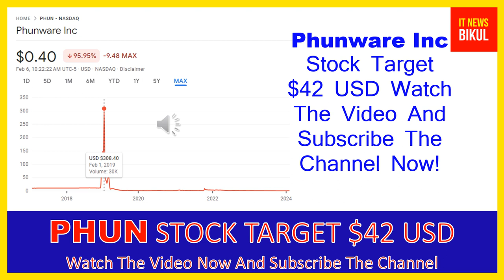PHUN Stock -Phunware Inc Stock Breaking News Today | PHUN Stock Price Prediction | PHUN Stock Target